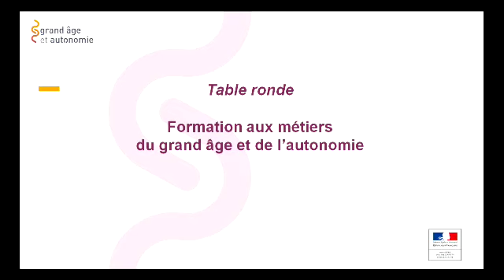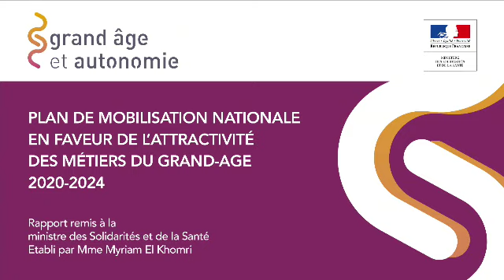[DIRECT] Suivez la présentation du rapport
Myriam EL KHOMRI présente son rapport pour une mobilisation en faveur de l’attractivité des métiers du grand âge et de l’autonomie